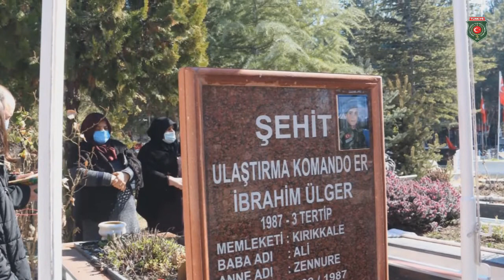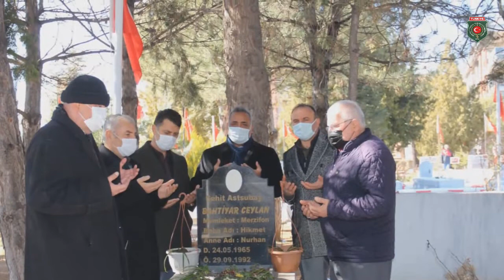ŞEHİT İBRAHİM ÜLGER ANILDI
22 Şubat 2008 tarihinde Türk Silahlı Kuvvetleri tarafından icra edilen Sınır Ötesi Güneş Operasyonları sırasında Kuzey Irak’ta pkk terör örgütü ile sağlanan sıcak temas sonrası İbrahim Ülger, Yusuf Özmen, Murat Bağtur ve Zafer Kılıç Şehitlik mertebesine ulaşmışlardı.
Şehitlerimizden P.Er İbrahim Ülger anısına Şahadetinin 13.yıl dönümünde Türkiye Harp Malulü Gaziler, Şehit Dul ve Yetimleri Derneği Kırıkkale Şubesi ve ailesi tarafından düzenlenen programlarla Kırıkkale Şehitliğindeki kabri başında dualarla anıldı.
Düzenlenen programda,
Şehidimiz Piyade Er İbrahim Ülger hakkında Dernek Başkanı Rıfat Öcal tarafından katılımcılara şu bilgiler verildi.
“Şehidimiz Er İbrahim Ülger,
Vatani görevine Manisa Alaşehir’de başlamış, usta birliği olarak Siirt 3.Komando Tugay Komutanlığı emrine görevlendirilmiştir.
Türk Silahlı Kuvvetlerimiz tarafından pkk terör örgütünün sonlandırılması amacı ile sınır ötesi harekâtı düzenlediği Güneş Operasyonları sırasında 22 Şubat 2008 tarihinde İbrahim Ülger, Yusuf Özmen, Murat Bağtur ve Zafer Kılıç Şehitlik mertebesine ulaşmıştır.
Evli olan Şehidimiz İbrahim Ülger Kırıkkale Nur Caminde düzenlenen askeri törenle İlimiz Şehitliğine defnedilmiştir.
Ruhu Şad, Mekânı Cennet Olsun “dedi.
 Şehidimizin kabri başında Şehitlik Cami İmam Hatibi İsa Erkoç tarafından okunan Kuran-ı Kerim ve yapılan dualarla Şehidimiz İbrahim Ülger, Yusuf Özmen, Murat Bağtur, Zafer Kılıç ve bütün Şehitlerimiz anıldı.
Şehitlikte bulunan Şehitlerimizin kabirlerinin ziyareti ile proğram sona erdi.